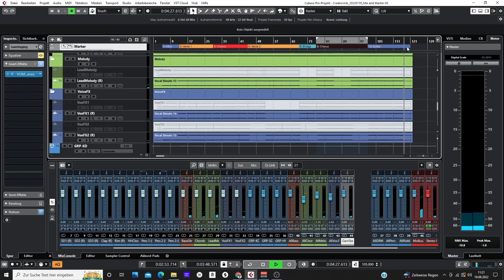Insight Into Production of Shiny Day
Hi CreatorsLib Fam,
This video is an insight into the production of the track shiny day
It is a afro pop vibe track.
Greetings MaluMusic